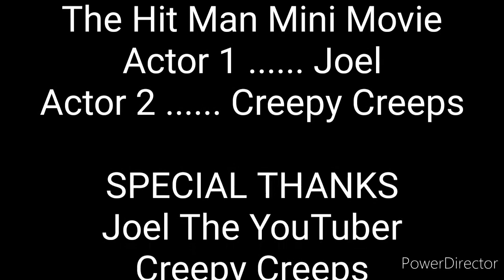The Hit Man Mini Movie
It was fun making this